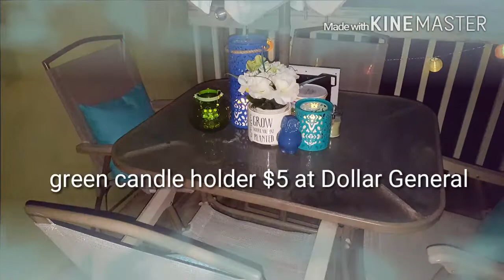My Patio Makeover! For less than $100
My patio was neglected over the winter, I did a simple makeover for way less than $100 in preparation for the spring and summer seasons. My patio is now a relaxing and serene area.

All items were from Target, Dollar General, and Gordmans.

check me out on pintrest and instagram at Tiara Everyday.